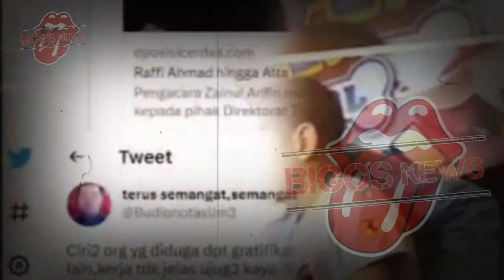HOTMAN PARIS MALU DAN KECEWA~RAFFI AHMAD PASRAH DG NASIBNYA~GOSIP ARTIS HARI INI